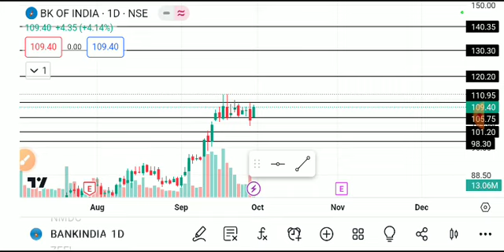BANK OF INDIA SHARE LATEST NEWS TODAY,BANK OF INDIA SHARE TARGET,BANK OF INDIA SHARE ANALYSIS